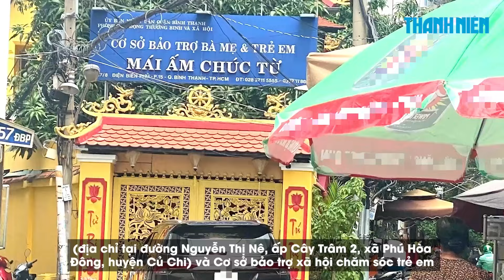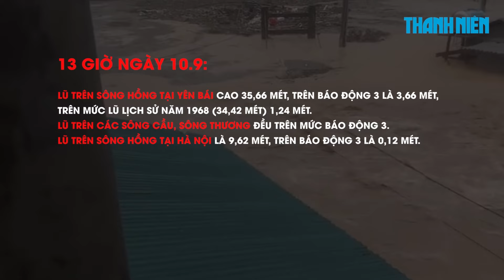Thu hồi giấy phép hoạt động cơ sở thứ 2 của Mái ấm Chúc Từ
00:00 Thu hồi giấy phép hoạt động cơ sở thứ 2 của Mái ấm Chúc Từ
1:46 Lũ trên sông Hồng tại Hà Nội tiếp tục lên nhanh vào tối 10/9
4:52 Hà Nội cấm nhiều loại xe qua cầu Chương Dương giữa lúc Nước sông Hồng dâng cao

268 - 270 Nguyễn Đình Chiểu, Phường Võ Thị Sáu, Q.3, TP HCM